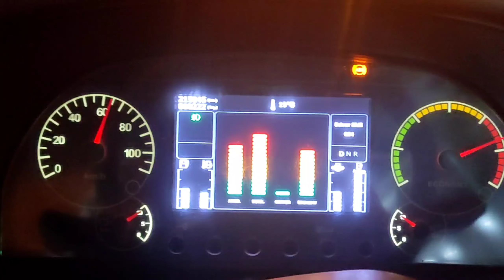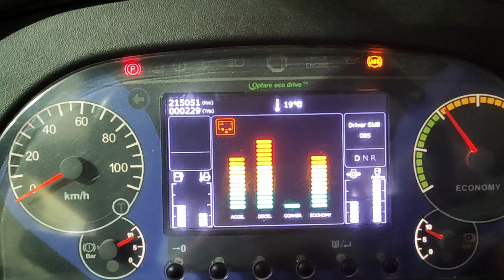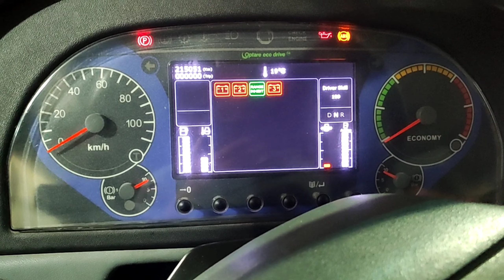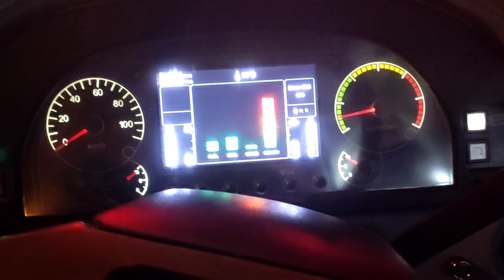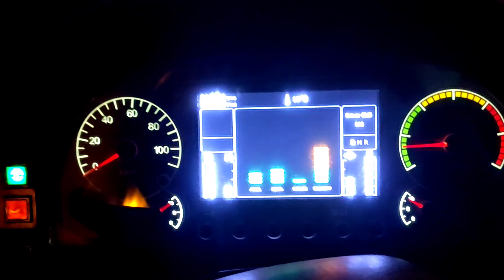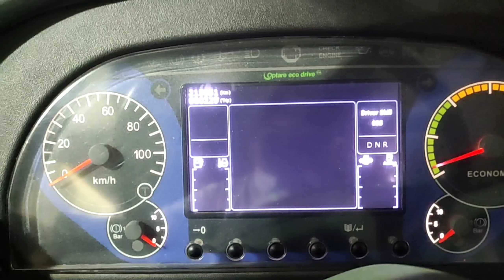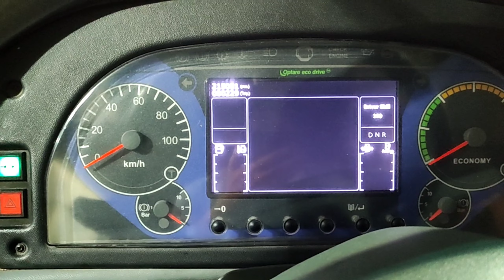How To Remove Abs Warning Light || ABS वार्निङ्ग लाईट Remove गर्ने तरिका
एदि ABS काे SENSOR तार खराबी भयेमा यो ट्रिक लाग्दैना ||

BISES JANKARI : special information - Haru ko sath ma Harek Video Haru upload Hune xa
Hi All Viewers Well Come To Bises jankari youtube channel.
स्वागत छ  तपाईहरुलाई येस च्यानल मा ! यस Channel बाट  uplode हुने सम्पूर्ण भिडियाे हरू Auto & Vehicle  Related  साथै Vlogs  भिडियोहरु तपाईहरुको लागि एकदमै मनोरन्जन रमाइलो दृश्यहरु को साथै knowledgeable र जानकारी को विषयमा हुने छ ।  Thank You For All Viewers Have A Nice Day.

अस्वीकरण!
 बिसेस जानकारी (युट्युब च्यानल) एउटा प्लेटफर्म हो जहाँ हामी सबै अटो र गाडीहरू सम्बन्धी जानकारी प्रदान गर्दछौं हाम्रो च्यानलमा  अटो र गाडीहरूको भिडियोमा देखाइएका कुनै पनि उत्पादनहरू किन्नु अघि होसियार हुनुहोस् तपाईंले कुनै पनि खरीद गर्नु अघि तपाईं कन्फर्मेसन काे लागि  शोरूममा अबस्य भिजिट गर्नुहोस || धन्यवाद ||